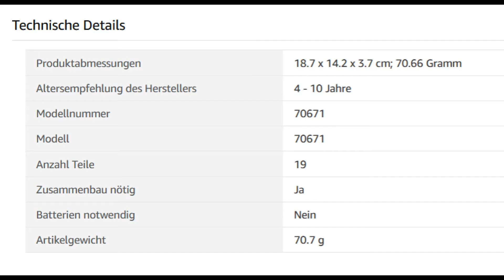PLAYMOBIL 3er Set Novelmore Ritter Spielzeugkiste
Viel Spaß wünscht euch:
Spielzeugkiste